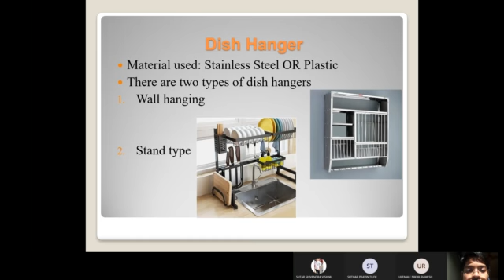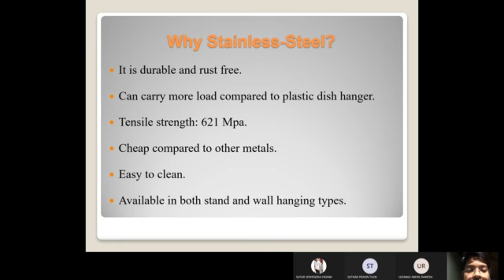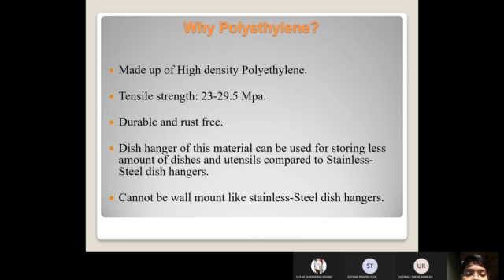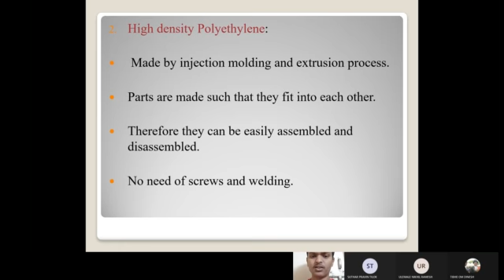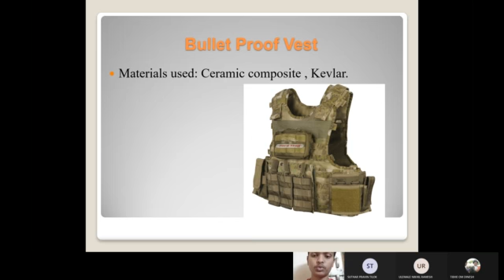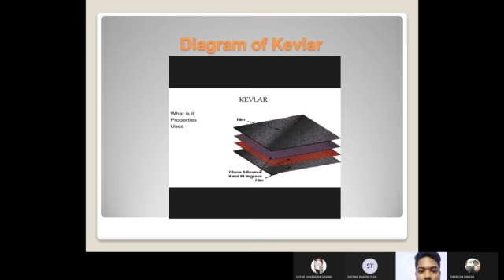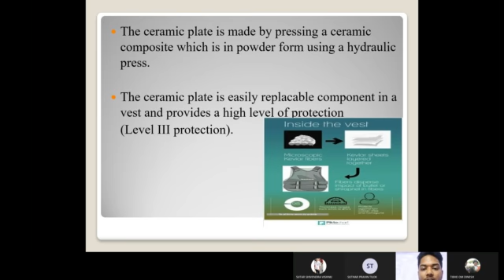Material Dish hanger and Kelvar-G12